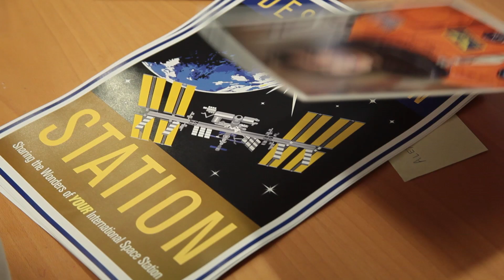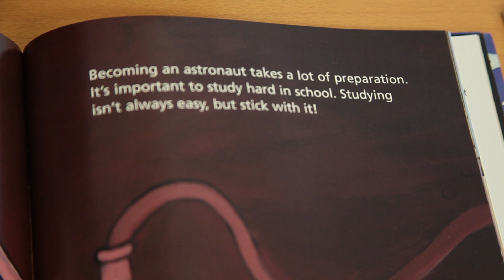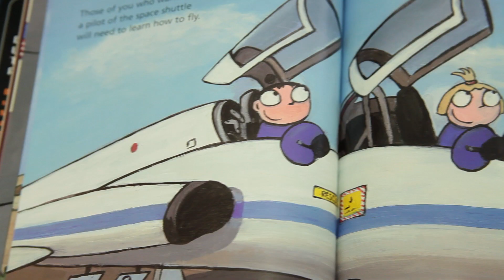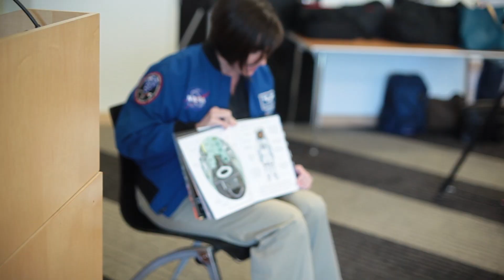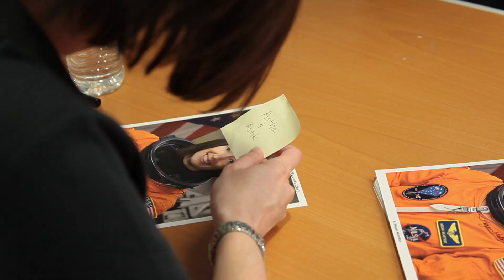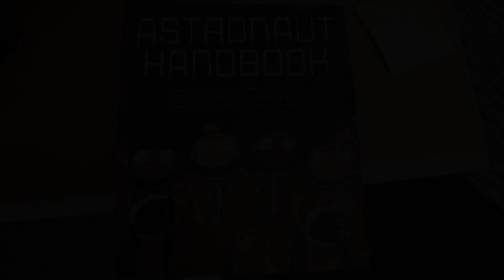SJPL Astronaut Visit @ Evergreen Branch Library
In March 2012, astronaut Megan McArthur visited the Evergreen Branch Library to read her book Astronaut Handbook and answer questions about her time on board the space station.